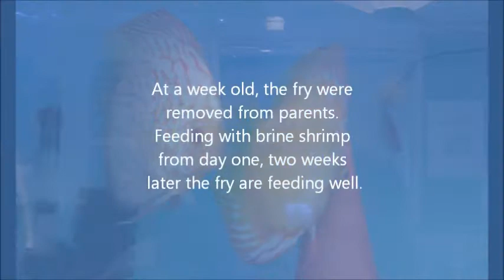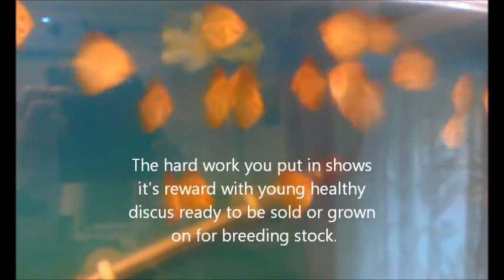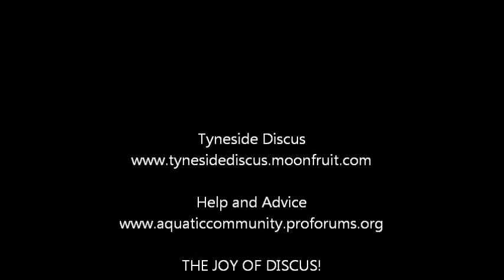discus.wmv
Short video of a pair of Discus and the stages of grown of they're young.